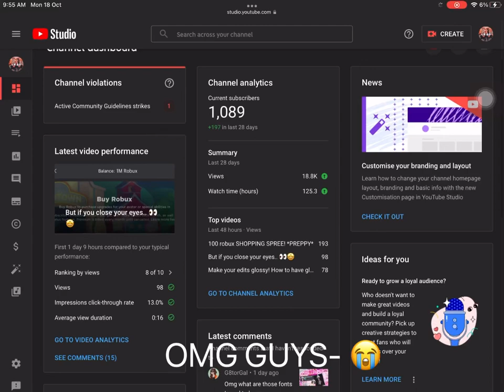OMG- I LOST SO MANY SUBS 😭😭